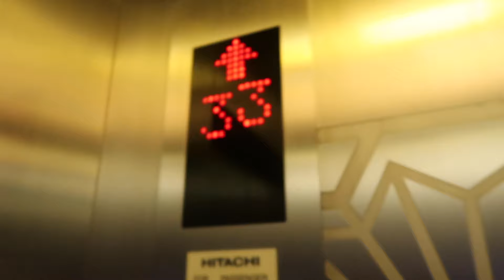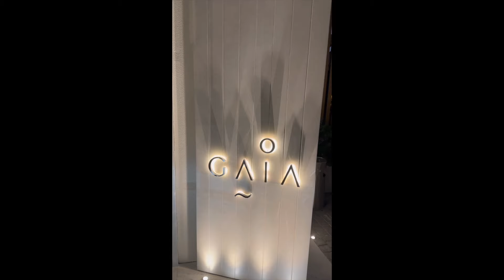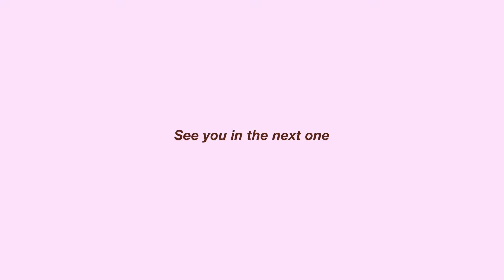Travel vlog: one week in Doha | Gaia, Carbone & Place Vendome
Hi guys! Today I am back with a travel vlog for you! :) I recently went to Doha for work and tried to capture as much as I could on our trip.

It's such a beautiful city and I would definitely love to visit again. Have any of you been? If so, I would love to know what did you think about it.

With Love,
Bri

Deposits from £30pp. Payment plans with no fees in On the Beach.